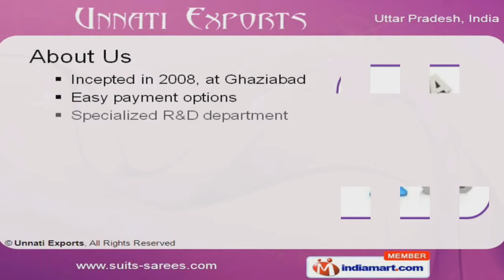Ladies Wear by Unnati Exports, Ghaziabad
Welcome to Unnati Exports, Manufacturer & Exporter of Ethnic Wear for Women. The company was incepted in 2008 at Ghaziabad. We are a Client-oriented organization exporting to Africa, Europe & other countries.Large production capacity, High quality, Exclusive design and Customization are the features of our organization. We offer a splendid range of Sarees, Kurtis, Suits, Lehenga Choli's and Ladies Kaftans.Our Designer, Embroidery, Party Wear & Bollywood Sarees are available at affordable prices.You can avail from us a wide variety of Suits that are designed to match with the modern styles.Lehenga Choli's offered by us are completely embellished with attractive colored resham that gives a pleasant comfort.Our Kurtis are designed as per the traditional & modern trend and are available in attractive colors, patterns and designs.We also provide Ladies Kaftans that are best in terms of quality.